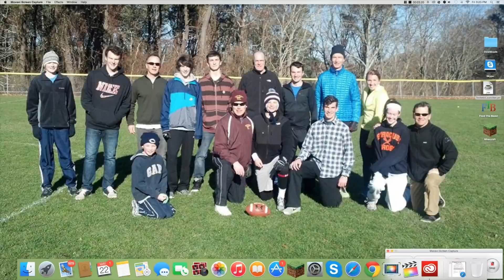ge3knation glitch more videos on the server very soon :D